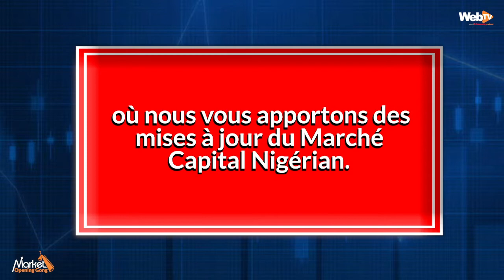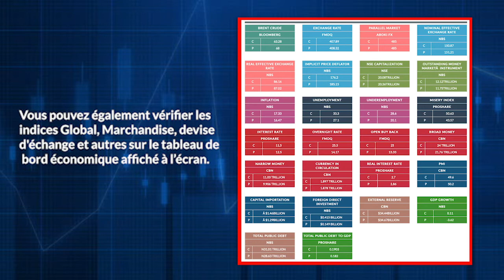Market Opening Gong March 29, 2020